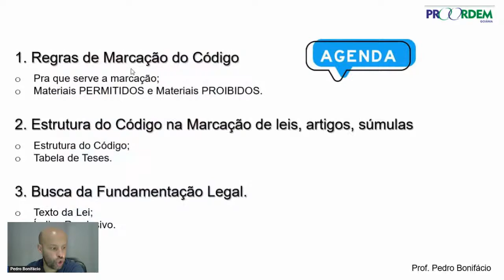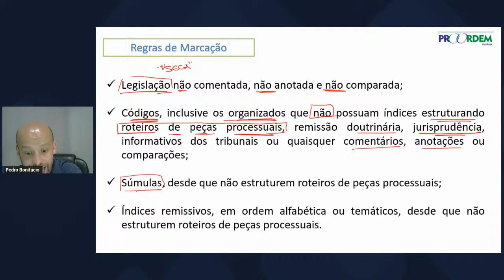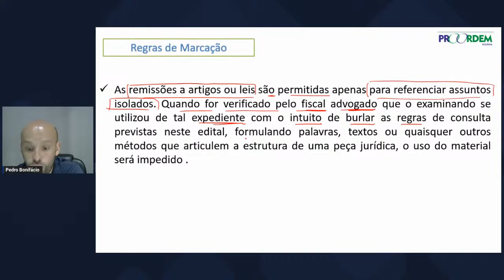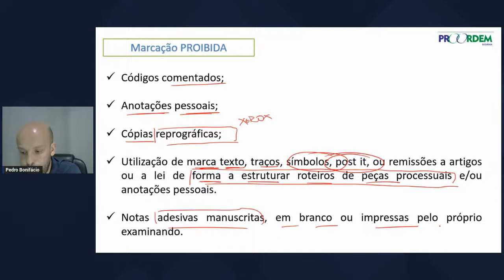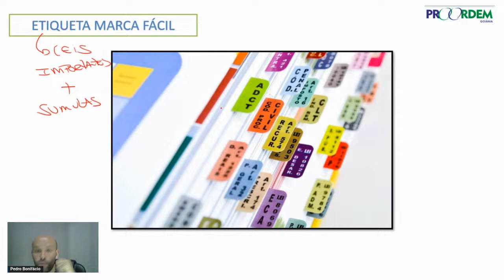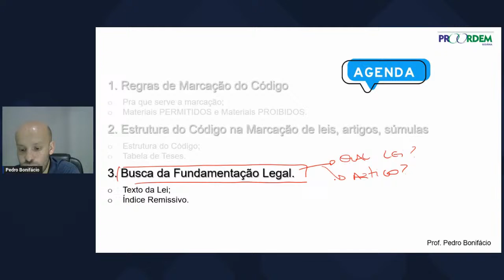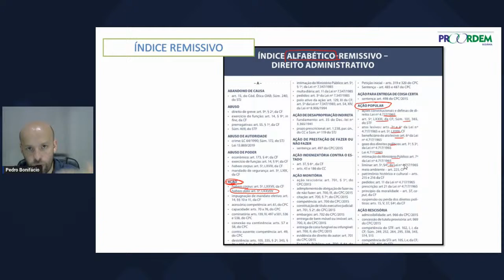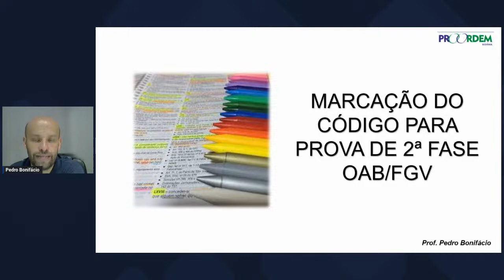Marcação de Código para prova de 2ª Fase da OAB/FGV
Entenda conforme as regras do Edital, o que pode, e o que não pode na marcação do código. É importantíssimo conhecer essas regras, para não correr o risco de ter o Vade Mecum retido pelo fiscal da sala. Entenda tudo nesse vídeo.